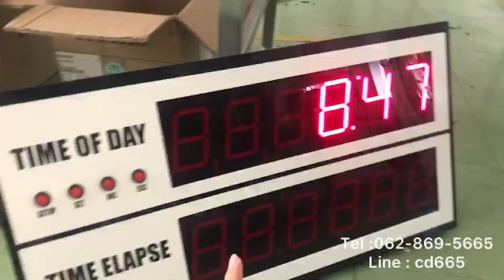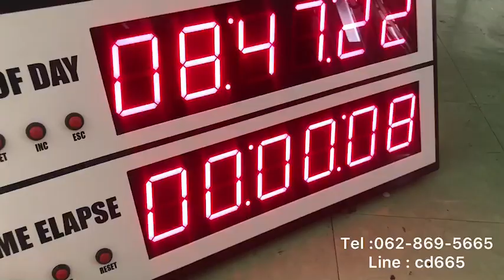580-REVIEW DIGITAL CLOCK MODEL : CK-2513A นาฬิกาดิจิตอลโรงพยาบาล,นาฬิกาห้องผ่าตัด